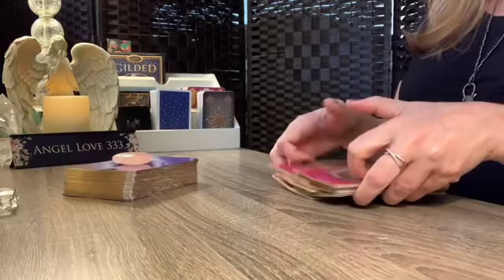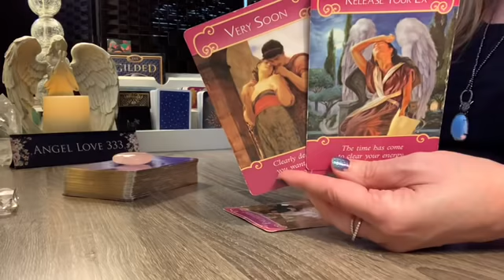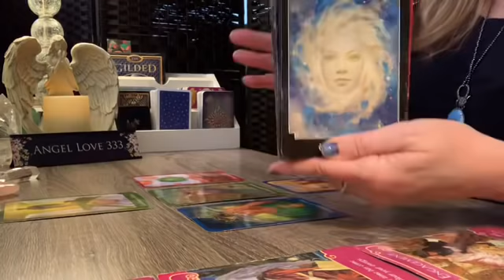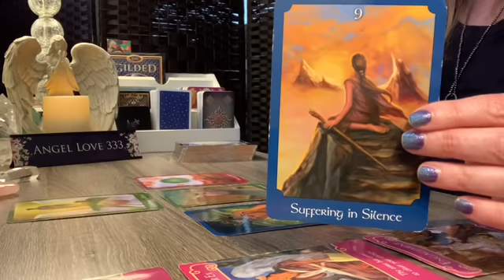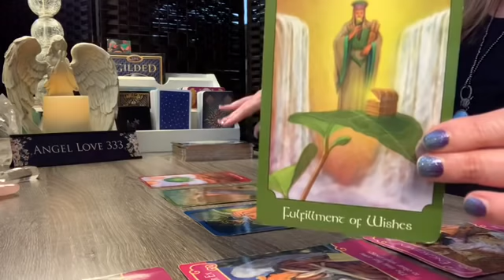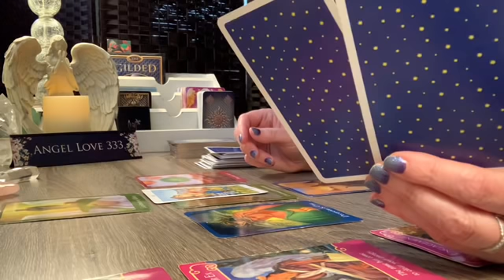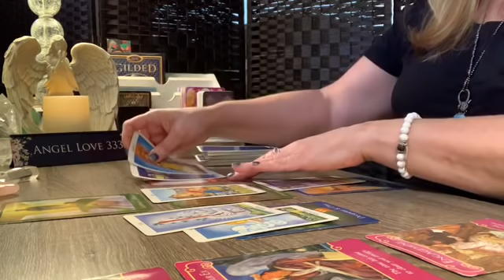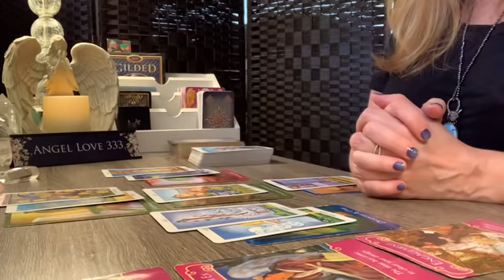Taurus ♉️💖Love ~ The ex is being released...it's all coming together! July Tarot Reading